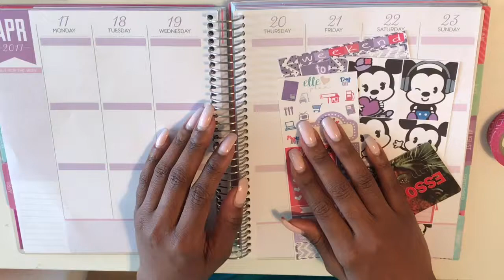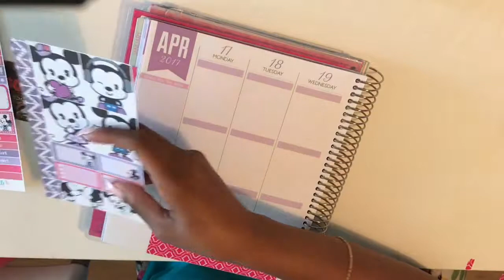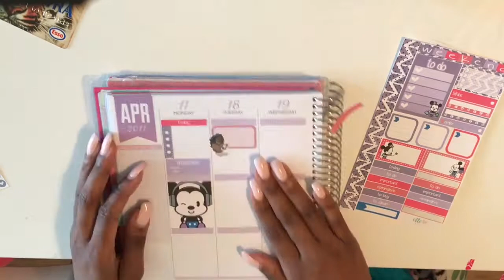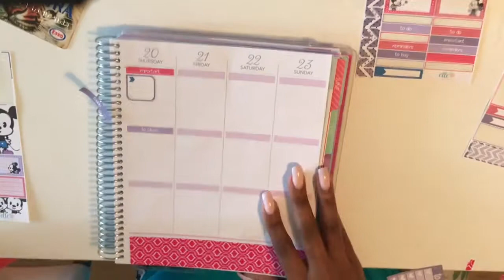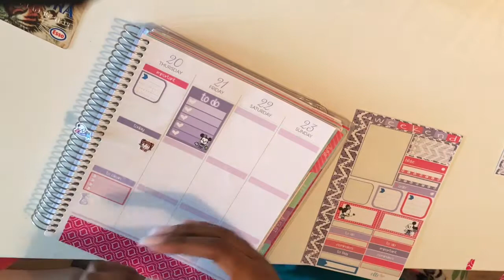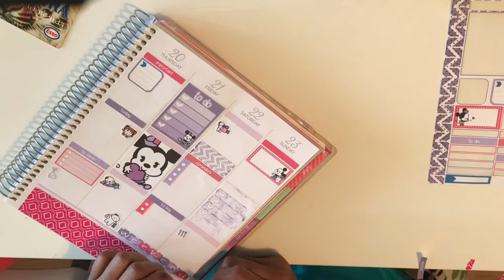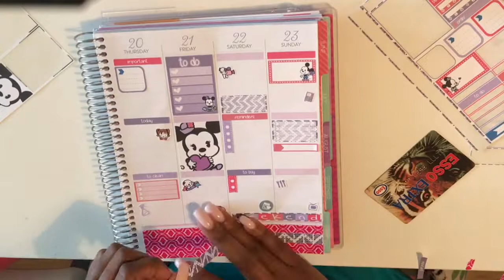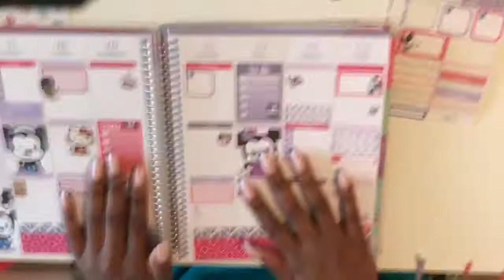Plan with me ft. EllePlan (Mickey & Minnie)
Mickey & Minnie 3 paged kit

Etsy shops used:
EllePlan
Once More with Love
Paisley Prints Co.